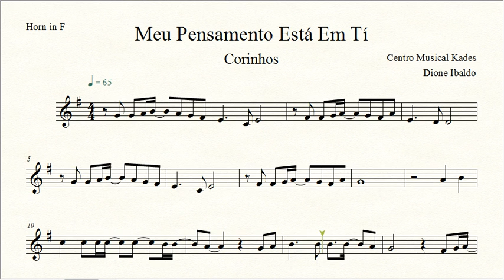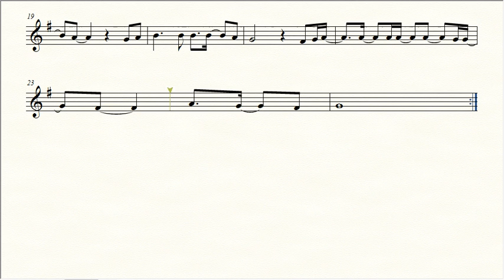Partitura Meu Pensamento Está Em Tí - Corinhos - Trompa